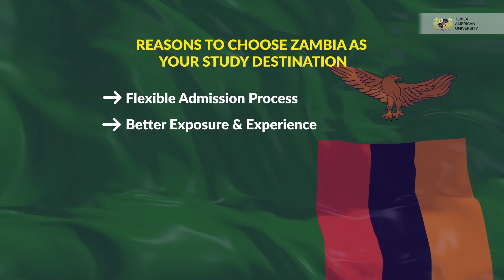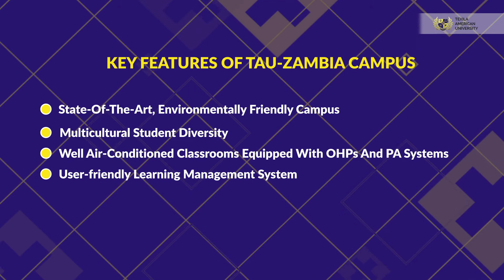Best learning Environment | Study MBBS abroad | Study Medicine in Zambia at TAU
Zambia has a massive shortage of healthcare professionals, and the qualifications to study medicine in Zambia are minimum compared to the other African countries. Universities offering medicine in Zambia provide high-quality education with state-of-the-art infrastructure and well-equipped laboratories.
Texila American University, one of the best medical schools in Zambia, offers the MBChB program with an international-standard curriculum that helps students understand the various aspects of medicine and excel as a successful doctor in the global healthcare market.
The School of Medicine in Zambia at TAU provides the HPFP and MBChB programs with a stimulating and world-class learning environment.
Do watch this video to know the reasons why Zambia is considered the best place to study medicine in Zambia and explore your medical career with Texila!